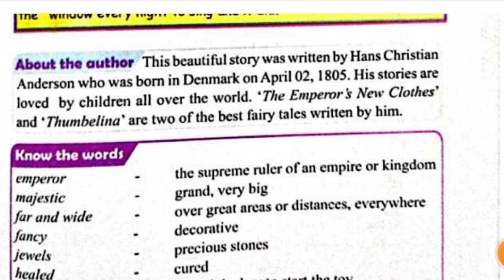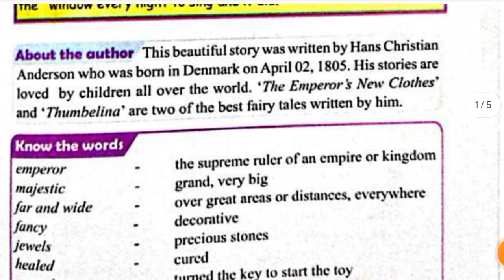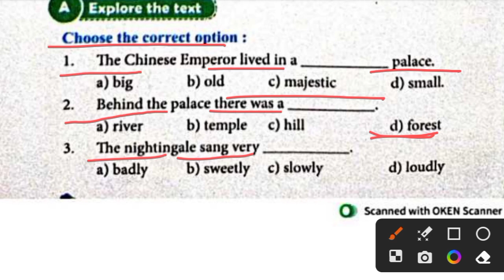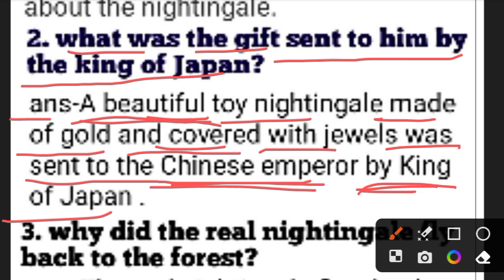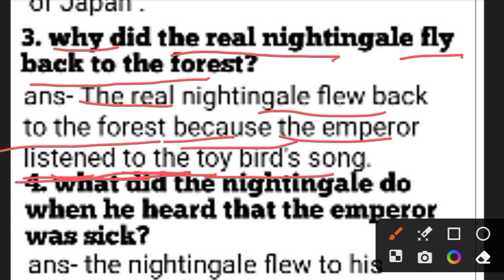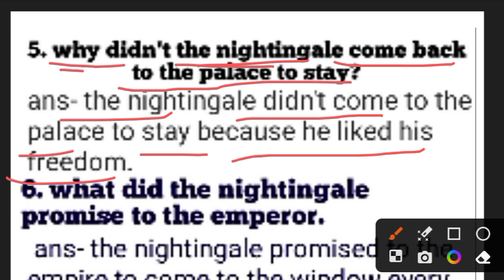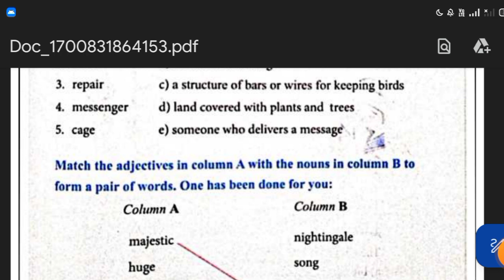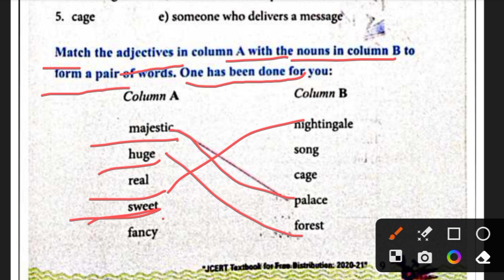the emperor and nightingale.question and answers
class-6 English unit-1a questions and answers